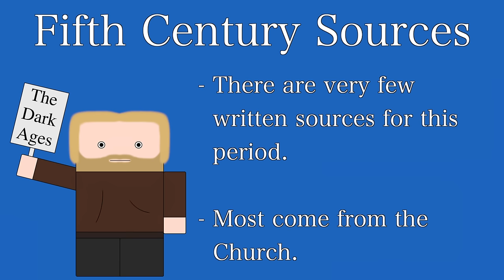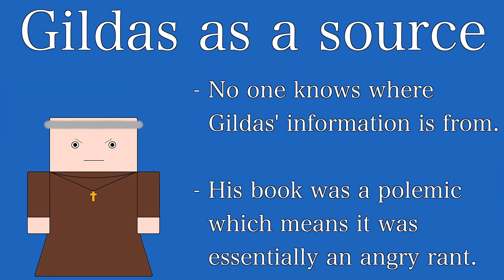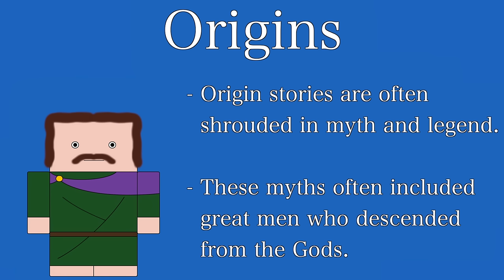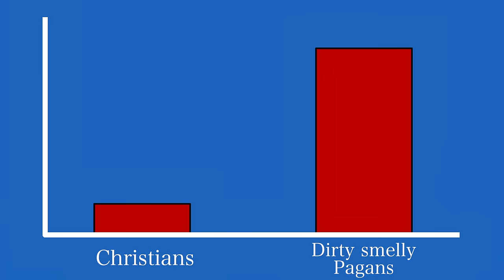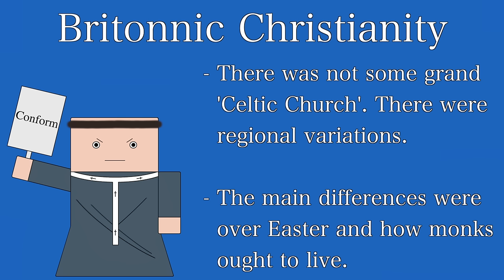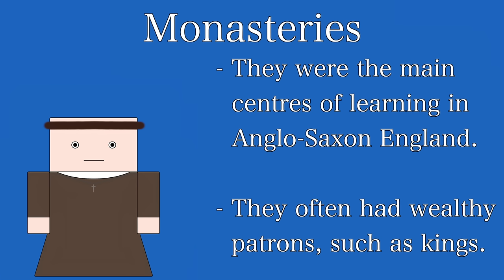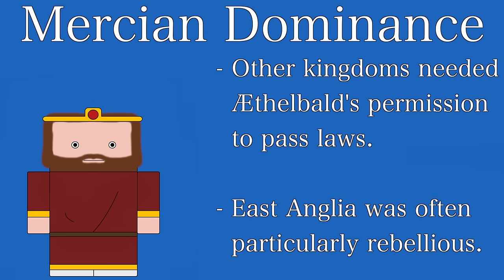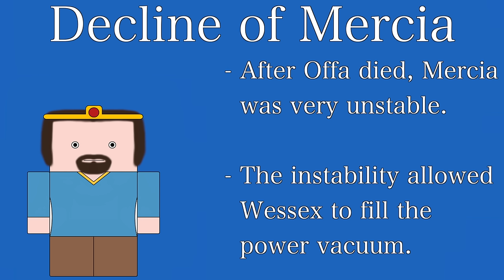Ten Minute English and British History #03 -The Early Anglo-Saxons and the Mercian Supremacy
This episode covers the aftermath of the Roman withdrawal from Britain, focusing on the lack of sources for the centuries afterward and the arrival of the Anglo-Saxons. It begins with the legend of Hengist and Horsa, through the Northumbrian Golden Age all the way to the end of the Mercian supremacy in the wake of Offa's death.

Recommended books:

Chris Wickham - The Inheritance of Rome (2010) - A very good overview of all of European history, good for context.

James Campbell et al. - The Anglo-Saxons (1991) - Seriously, this book is the best book I've ever seen on Anglo-Saxon England, its very accessible and the essays are phenomenal.

If you have access to a university library I'd recommend a read through Dorothy Whitelock's English Historical Sources 500-1042.

Ten Minute English and British History is a series of short, ten minute animated narrative documentaries that are designed as revision refreshers or simple introductions to a topic. Please note that these are not meant to be comprehensive and there's a lot of stuff I couldn't fit into the episodes that I would have liked to.